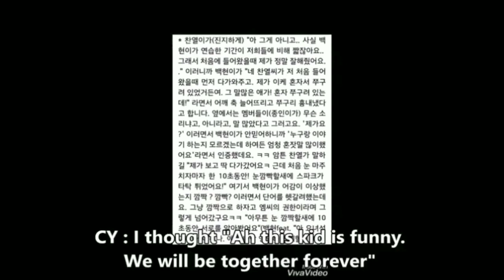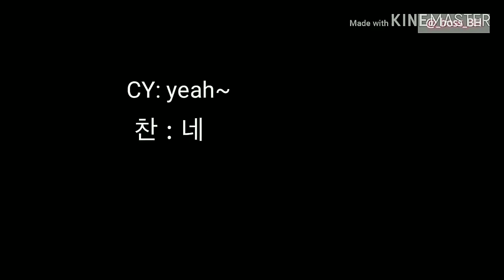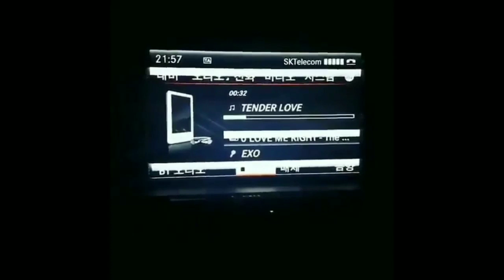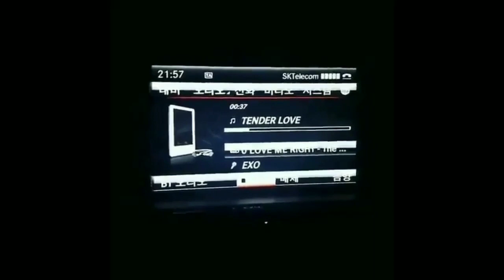| Chanbaek Moments |🔥✨ |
chanyeol and baekhyun of EXO